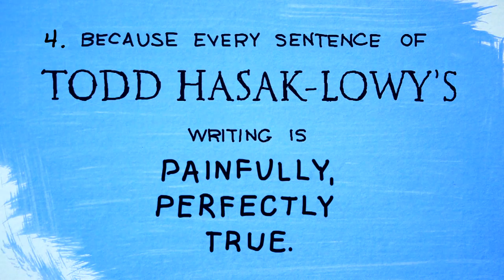'Me Being Me...'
Learn more about Me Being Me Is Exactly as Insane as You Being You Todd Hasak-Lowy’s YA Debut, 'Me Being Me Is Exactly as Insane as You Being You' is a heartfelt, humorous story of a teen boy’s impulsive road trip after the shock of his lifetime—told entirely in lists!